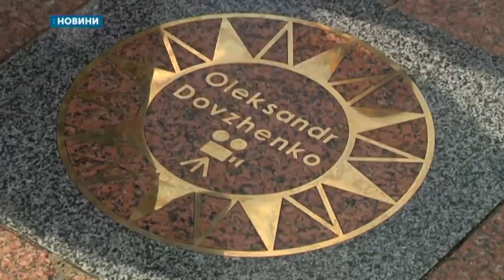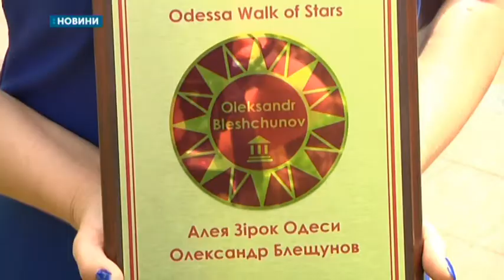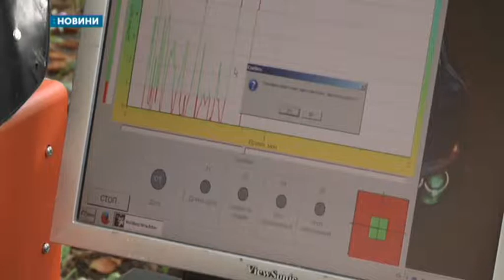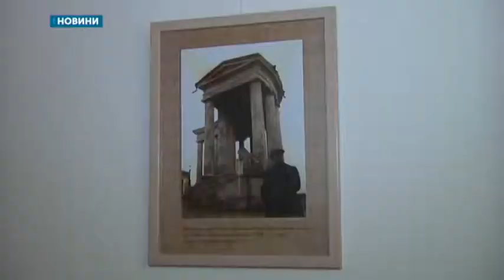02.09.2019. Новини. 17:00